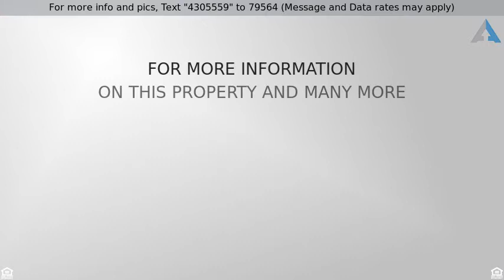Priced at $309,000 - 3 Lawrence Court, Teaneck, NJ 07666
BEAUTIFUL 2 BEDROOM DUPLEX

Beautiful 2 bedroom duplex with superior, front court/poolside location (east & west exposures) with immediate access to security gatehouse & short walk to all amenities ! Many new upgrades including flooring, baths, fresh new paint job thru-out and more ! Features include: double terraces (one off living room & one off master bedroom), detached private garage w/additional outside pkg space, wood burning fpl, 2nd floor laundry closet, generous storage closets. Dual zone c/a/c & heat. Full amenity complex offering 24 hr.security,gatehouse,pool,tennis,club house,grounds, guest parking lots,... Immediate access to major highways w/ only minutes to GW Bridge and NYC express buses stop out by gatehouse. Pets welcome and dog run on premises! PRICED TO SELL !!